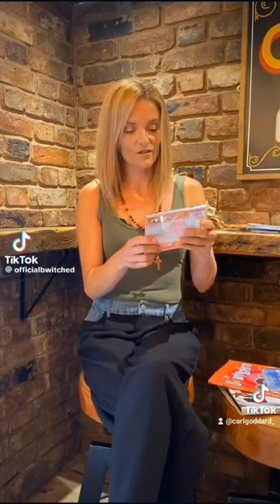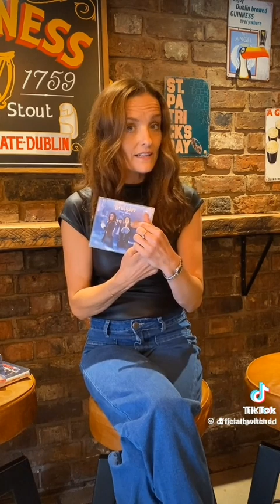B*Witched Tik Tok compilation. Vol 9.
More B*Witched on Tik Tok.